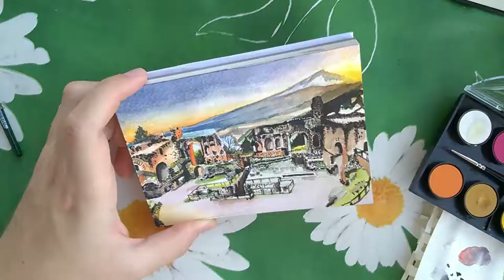Daily sketching #7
Daily sketching with Rinat Rakhmatulin | The postcard series | The Teatro Greco (Taormina, Sicily, Italy)